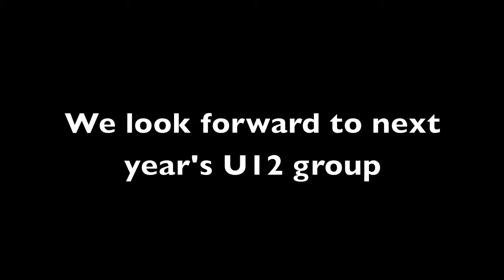Lake Louise Grizzlies Ski Club U12 2016 Year End Video